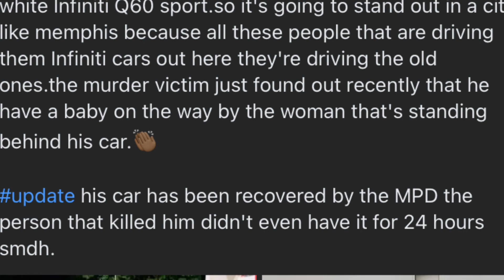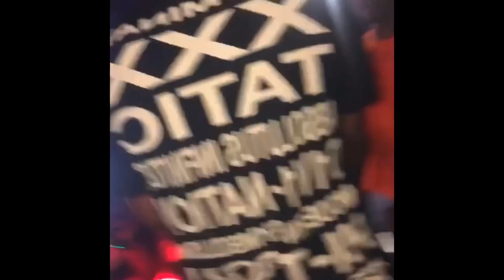YNC Capo Was Carjacked And Shot, Robber Didn’t Have Car For 24 Hours